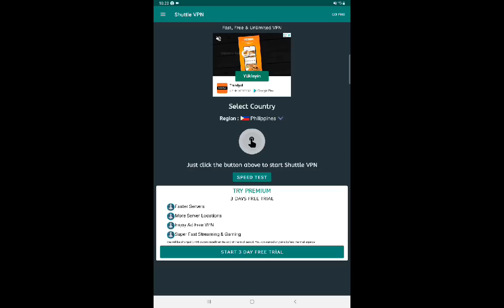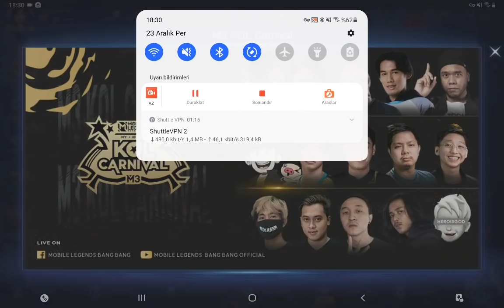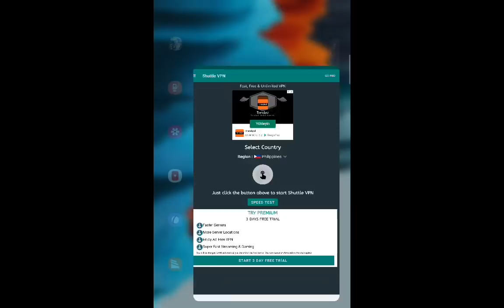2500 ELMASA GRANGER LEGENDS VEYA ALUCARD KENOBİ GÖREVLERİ EN UYGUN FİYAT NASIL ALINIR HEPSİ VİDEODA